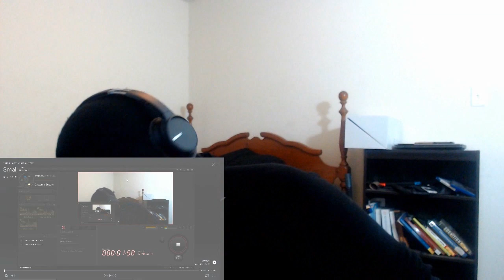Smallville Season 4 Episode 5 Reaction (FLASH!!)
Sorry the curse hit me again but this one was good, thank you for all the support. Will have to wait until tomorrow to get 7 because I have been editing all day and want to play some Death Stranding

Twitch.tv/devaloseven